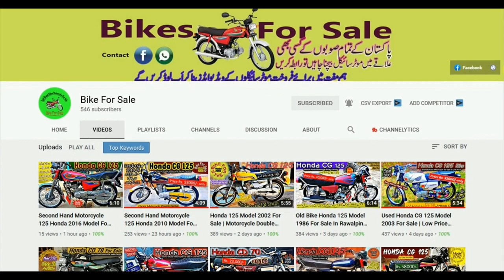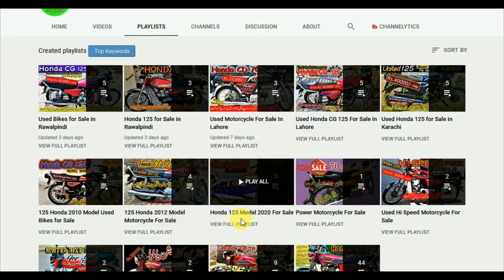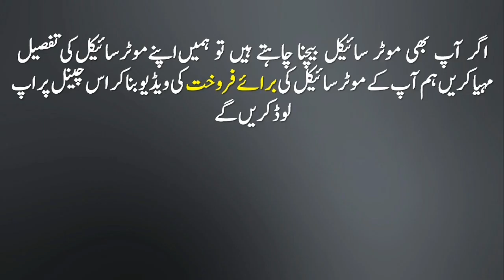125 Honda 2019 Model |Used Motorcycle for Sale in Islamabad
125Honda2019Model UsedMotorcycleForSale in Islamabad. Motorcycle Kharido Becho. Welcome to BikesForSale Youtube Channel. I review used motorcycle for sale from all cities of Pakistan and upload a video daily. Today's review is about 125 Honda 2019 Model |Used Motorcycle for Sale. Location of this 125 Honda 2019 Model is Islamabad. This honda 125 2019 is registered in Lahore. Demand price of this honda 125 new model 2019 is Rs. 110,000/- only. This used 125 honda 2019 model Motorcycle is one hand driven.
Purani Motorcycle Kharido Becho Videos
Old Bike Honda 125 Model 1986 For Sale In Rawalpindi | Used Bikes For Sale In Low Price
Dosto es channel par aap mulahiza karte hain Istemal Shuda Motorcycle Baraye Farokht in Pakistan. Agar aap b apna istemal shuda motorcycle bechna chahte hain tou ham se rabita karein, ham baghair kisi charge ke aap ki purani motorcycle ki for sale video bana kar youtube par upload karenge. Aap asani se Bike for sale channel k zarye purana motorcycle buy aur sell kar sakte hain. Video dekhne ka bahut shuriya.